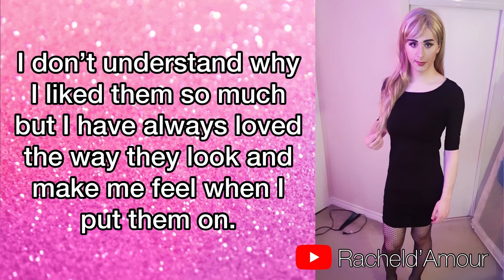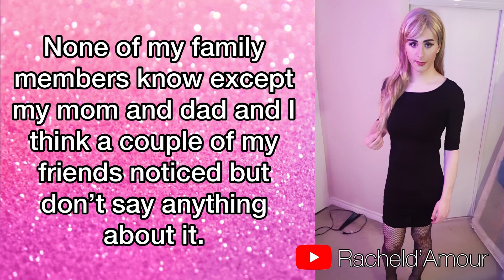TG/CD Stories #0004 🏳️‍⚧️ My Mom Caught Me Crossdressing (MtF, Transgender, Crossdressing Story).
TG/CD Stories #0004 🏳️‍⚧️ My Mom Caught Me Crossdressing (MtF, Transgender, Crossdressing Story). transgender maletofemale mtf maletofemaletransition boytogirl TG/CDStories

Today story:

This story was written by Rachel d’Amour